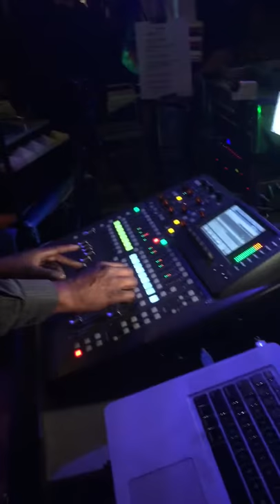Scientist - Dub Meeting LA River Ft. Rootsman 9/17/16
Scientist - Dub Meeting at LA River Ft. Rootsman 9/17/16